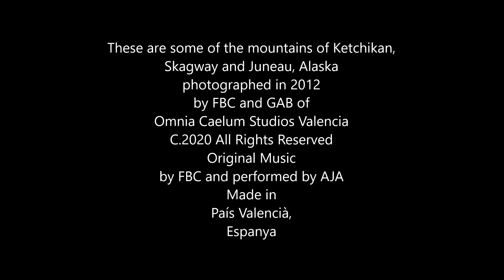Alaska Top of the World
Some of the breathtaking scenery of Juneau, Ketchikan and Skagway, Alaska.